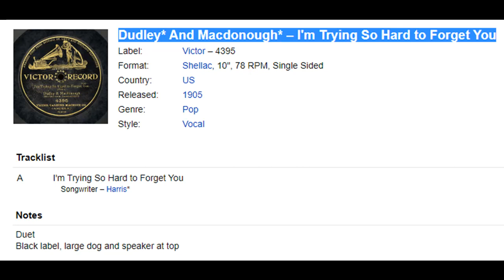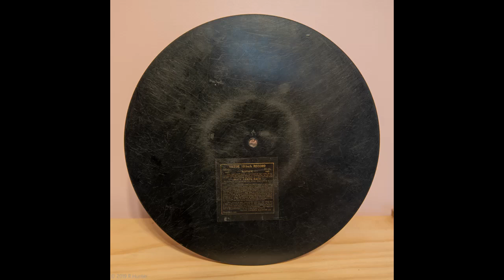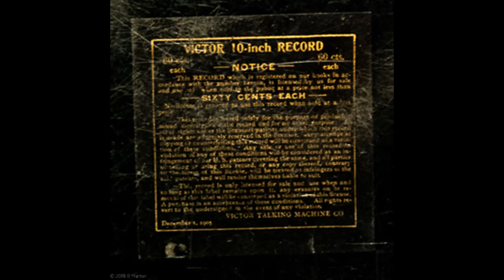Dudley And Macdonough ‎– I'm Trying So Hard to Forget You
Victor 4395
1905
Male Duet with Orchestra